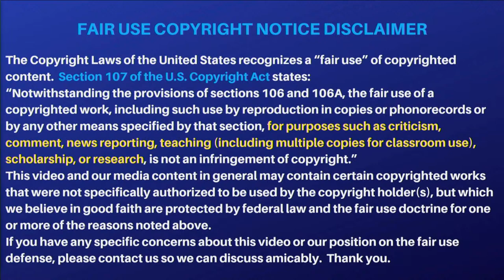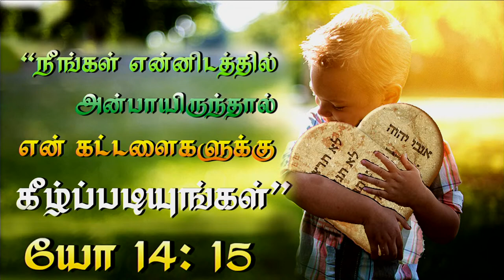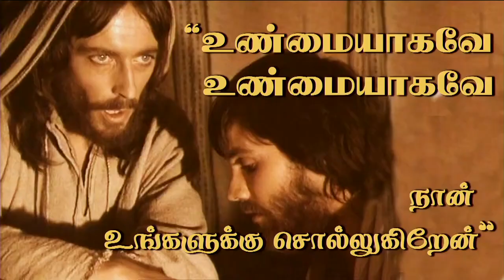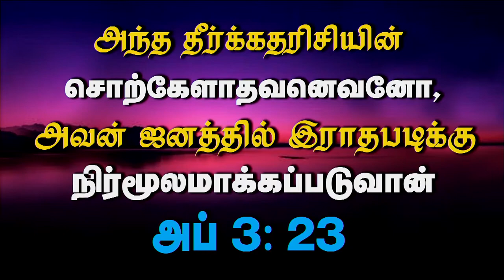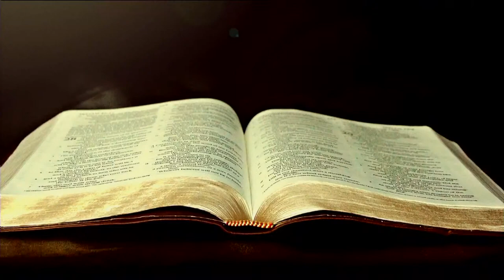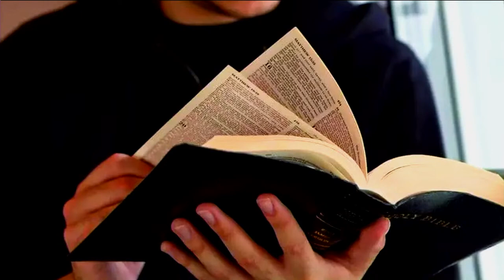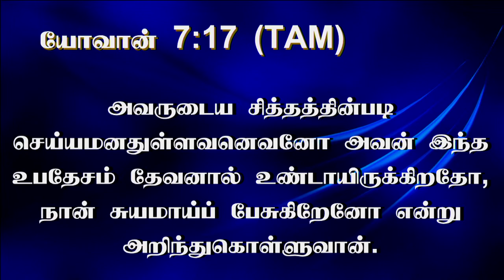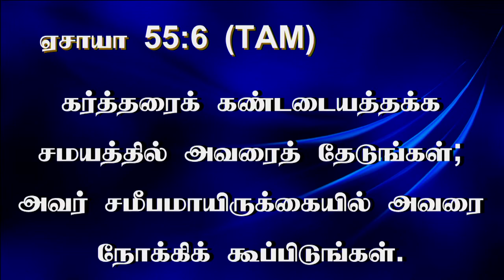5th Feb 2023 - Sunday